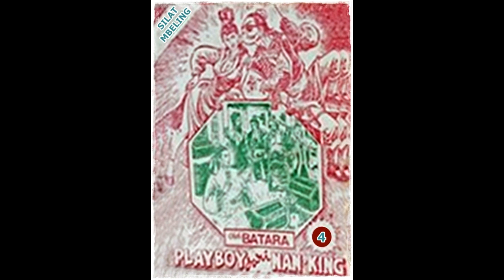Seri Cerita Silat Playboy Dari Nanking Jilid 4